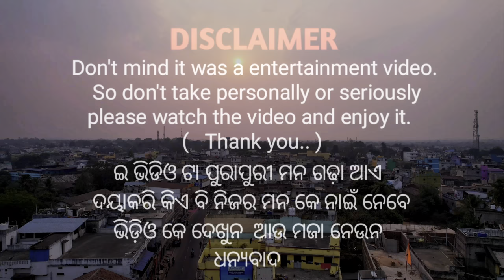SARAMI LATA | COMEDY VIDEO | NEW SAMBALPURI COMEDY | TANKADHAR MAHAKUR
Actor..🧚 Tankadhar mahakur , sibu Yadav , sagar Yadav , nabin bishi

Camera..📷 arpan
Director..🎬 Tankadhar Mahakur
Story..📝 tankadhar mahakur
Editing..🎞️ Tankadhar Mahakur

Don't mind this video was only for entertainment... So, don't take Seriously